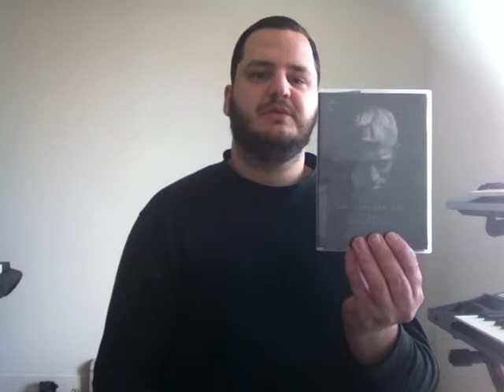#11: The Seventh Seal (Episode 005, The djproject Criterion Collection)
This episode of "The djproject Criterion Collection" covers my thoughts and impressions of *The Seventh Seal* (*Det sjunde inseglet) (dir. Ingmar Bergman, 1957).